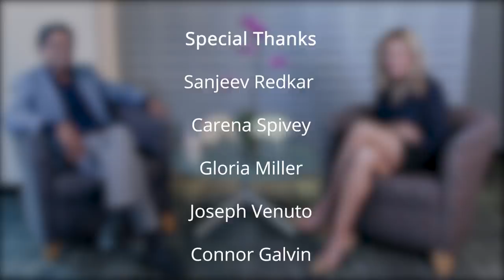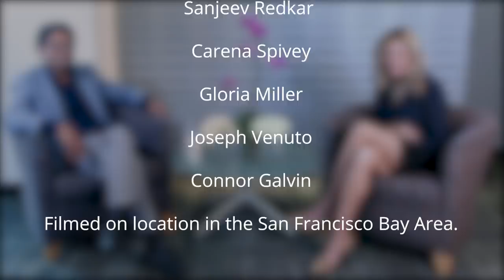EPPIC SPOTLIGHT - Featuring Dinesh Patel, CEO of Protagonist Therapeutics. Hosted by Anu Deshpande.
Dinesh Patel, CEO of Protagonist Therapeutics  is featured in today's episode. During the interview he talks about what Protagonist Therapeutics does, major trends that he believes will affect the Pharma industry, globalization - the opportunities and challenges, great mentoring advice he has received over his career,  the most important leadership lessons he has learned, his failures and his advice to emerging entrepreneurs.